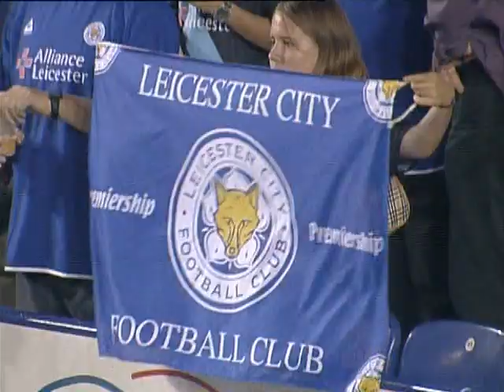05 15 09 2003 Leicester City vs Leeds United